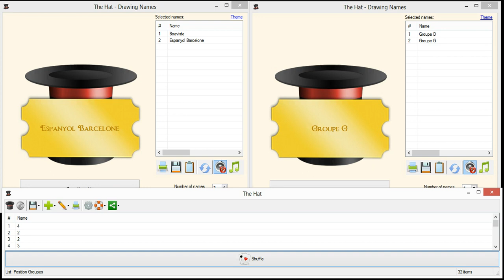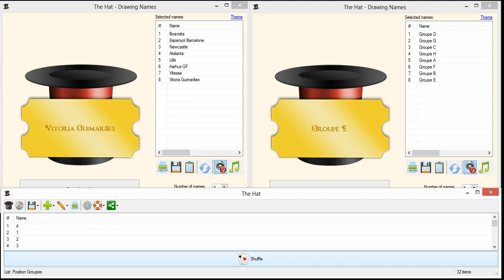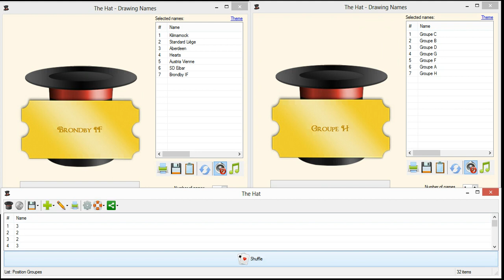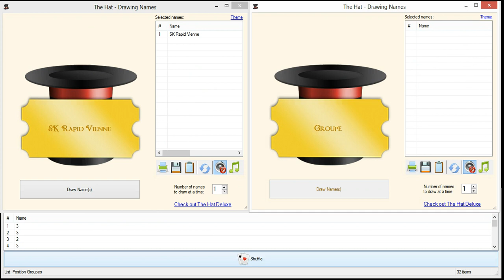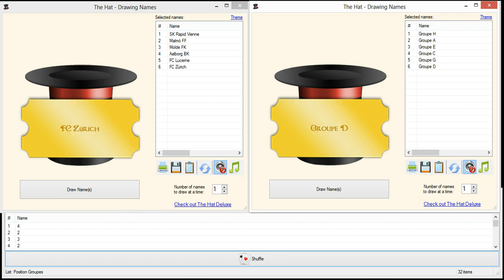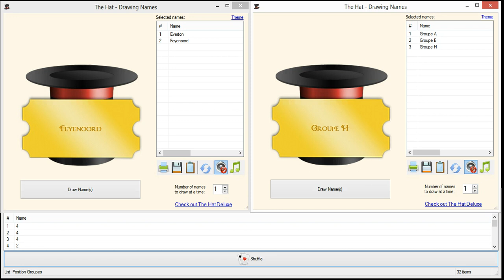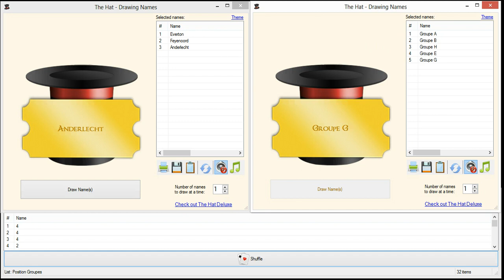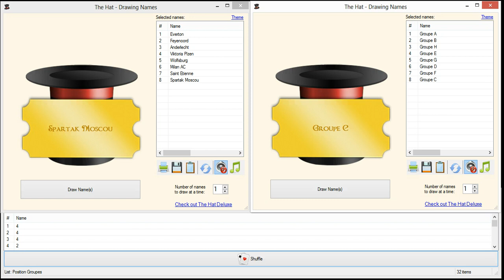-Tirage- Phase de Groupes -Europa Conference League-